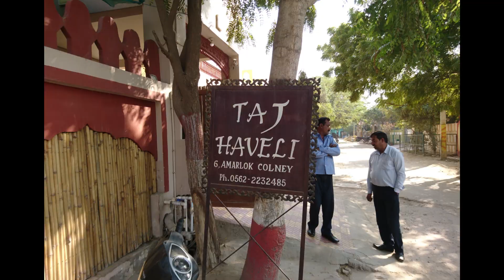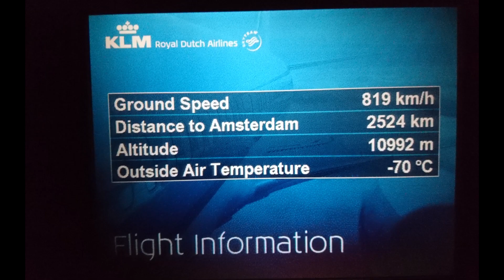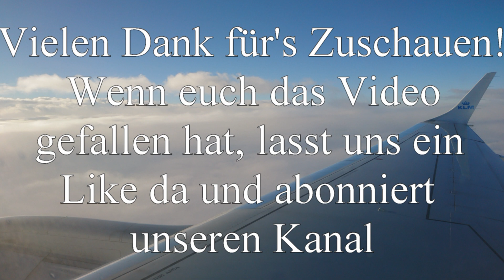Indien Teil 5 I Rajasthan I Geisterstadt Fatehpur Sikri I Taj Mahal I Neu- Delhi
Entdeckungsreise durch die Region Uttar Pradesh in Indien.
Besichtigung der Geisterstadt Fatehpur Sikri, des Maosoleums Taj Mahal in Agra, des Ghandi Museums in Neu- Delhi, dem India Gate, dem Mogul Mausoleum und der Lodhi Gärten in Delhi.Wir sind gerne unterwegs in ferne Länder lieben es andere Länder, Menschen, Natur und Kultur kennenzulernen.
Wir sind gespannt, ihr auch ?

Und wenn ihr Fragen, Tipps, Anregungen oder Meinungen dazu habt?